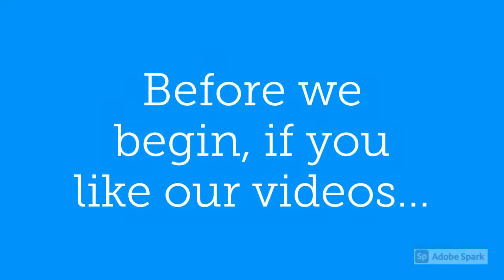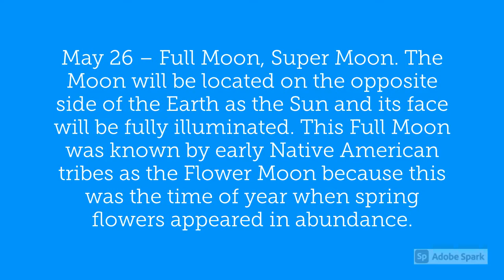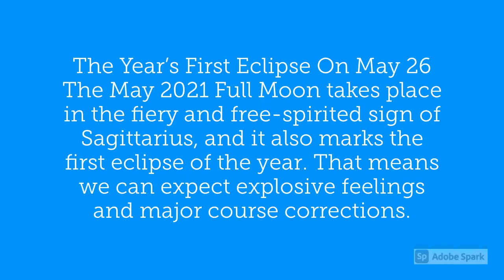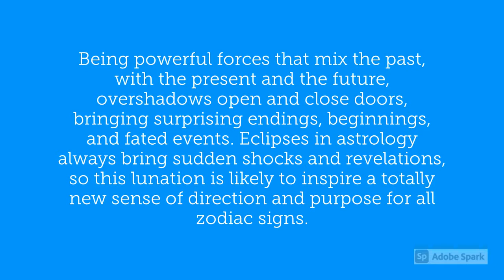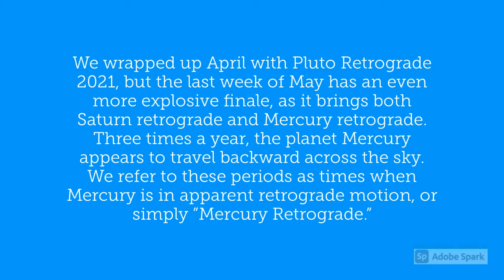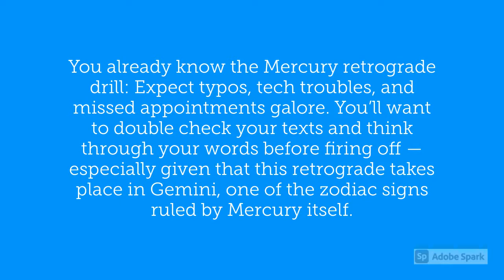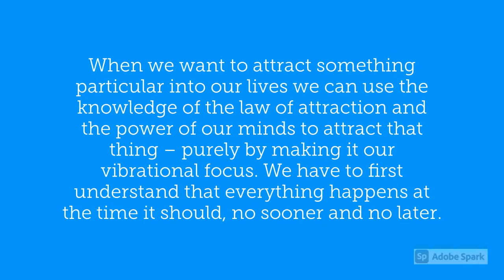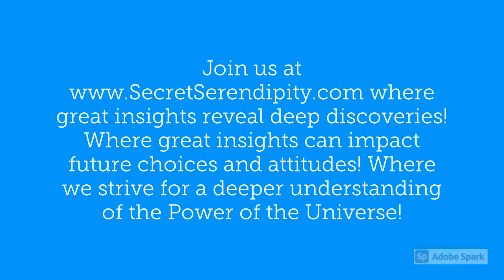Full Moon May 2021 – Super Moon, First Eclipse and Mercury and Saturn Retrogrades May 2021!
Full Moon May 2021 – May, 2021, features a Full Flower Moon, which is also a Super Moon, and the first Eclipse of the year. May also has the beginnings of two important retrogrades, Saturn and Mercury.